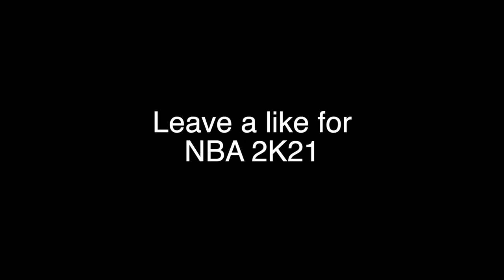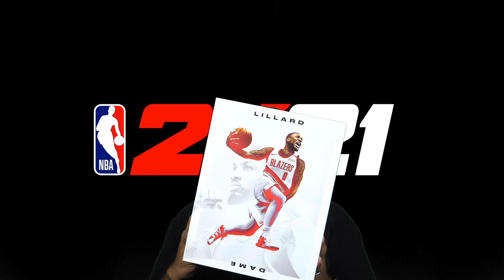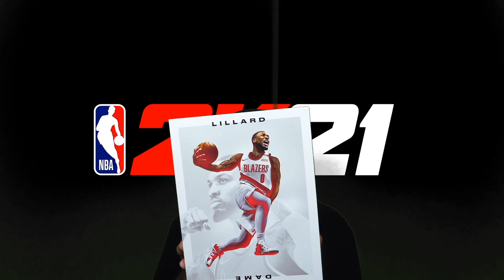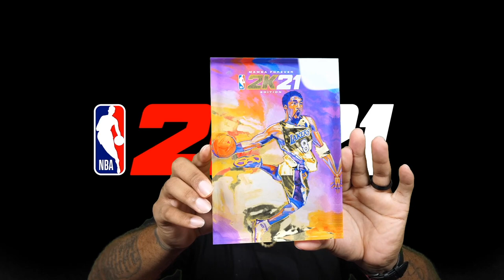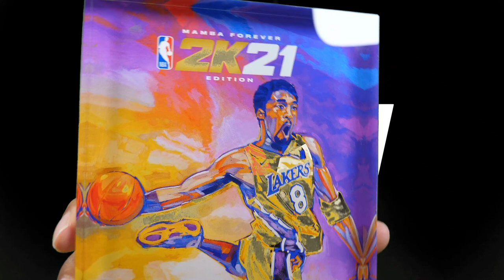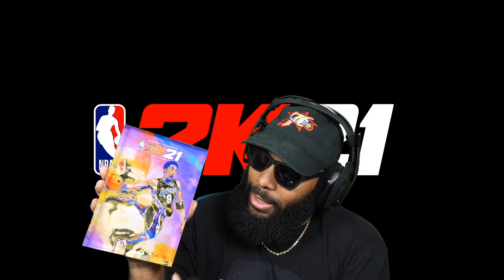2K SENT ME A NBA 2K21 GIFT BOX FOR MY BIRTHDAY! | iPodKingCarter